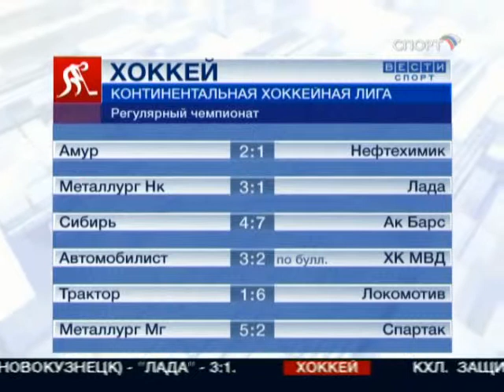obzor matchej khl za 29 oktqbrq